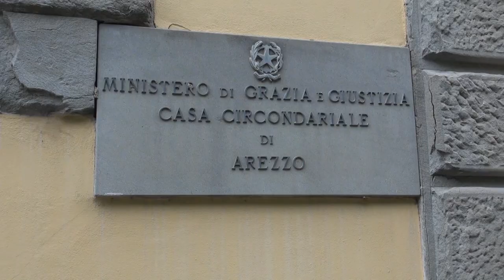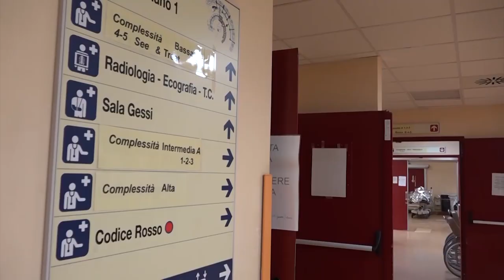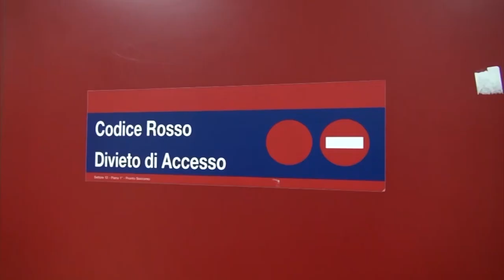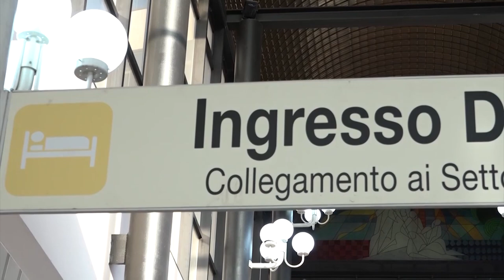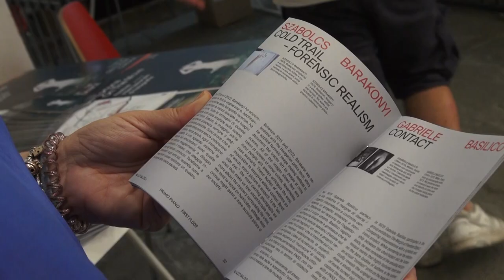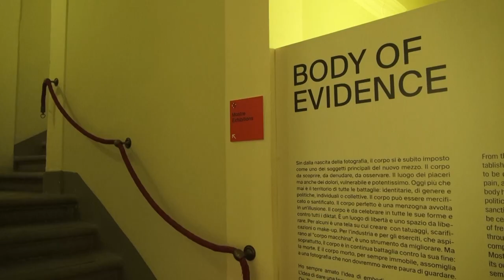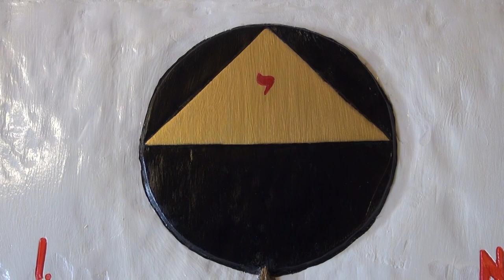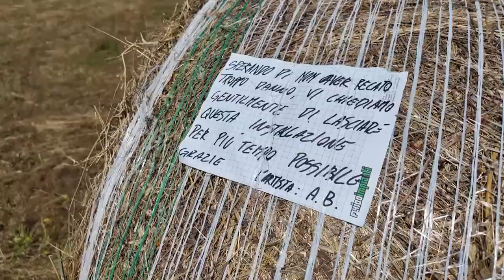Cronaca Aretina del 12/07/2024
sommario

Ha sparato alla moglie e l'ha uccisa, chiesta la scarcerazione. Potrebbe andare alla Casa Pia

Picchiato e lasciato in un parcheggio: trovati i giovani responsabili

Covid: c'è ancora, ma adesso fa paura l'influenza. I casi nell'Aretino

Caldo: i consigli dei medici. Come riconoscere il colpo di calore

Al via il festival di fotografia Cortona on the Move

Colpo di mercato dell'Arezzo, dalla serie A svizzera arriva Del Fabro

sommario